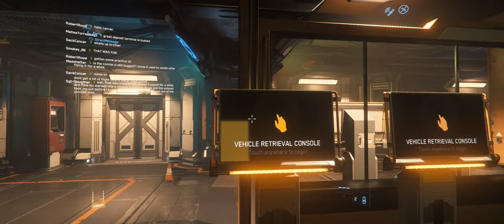Star Citizen Episode 01 Our First Dog Fight n Quick Carrack Tour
This Game has taken over my life lately so i figured id show you guys why it has become all encompassing.

Today we get into our first dog fight and then i take you on a quick tour of the carrack.

Star Citizen combines features from space simulator, first person shooter, and massively multiplayer online genres across its four playable modes. These modes, called modules, provide different player experiences from one another. Three of the modules, Hangar, Arena Commander, and Star Marine, provide examples of gameplay features that would appear in the Persistent Universe module, but also have their own mechanics.

Squadron 42, a single-player game set in the same universe, was announced in the Kickstarter as part of the same game universe, accessed through the same game client as Star Citizen. The player character's performance in Squadron 42 will reportedly have an impact on your career in Star Citizen